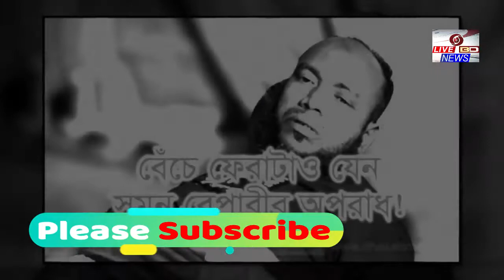লঞ্চডুবির ১৩ ঘণ্টা পর জীবিত সুমন বেপারীকে নিয়ে বেরিয়ে এলো চাঞ্চল্যকর তথ্য || Live BD News